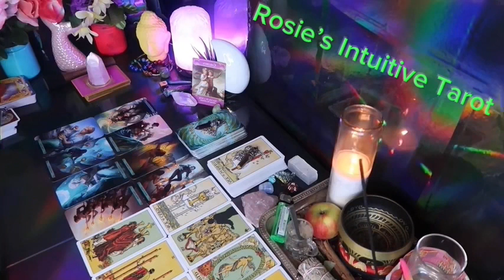TAURUS: ❤️ "THEY LOVE YOU MORE THAN YOU REALIZE... TIL NOW" MID MARCH 2024 LOVE TAROT READING 😍🔥🤩